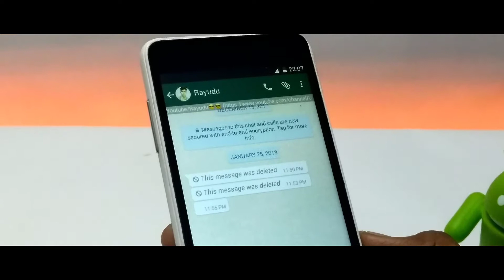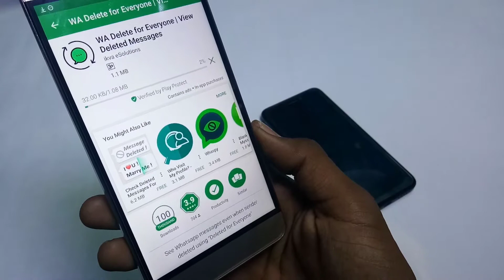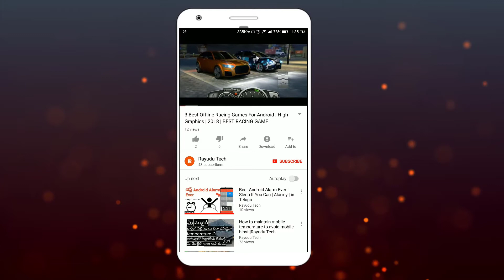Read Deleted WhatsApp Messages with this Simple Trick || 2018 || in telugu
How To See Permanently deleted Secret Whatsapp Messages || 2018 || in telugu